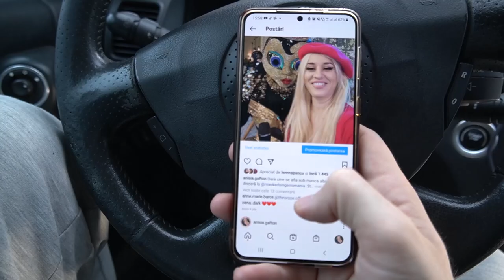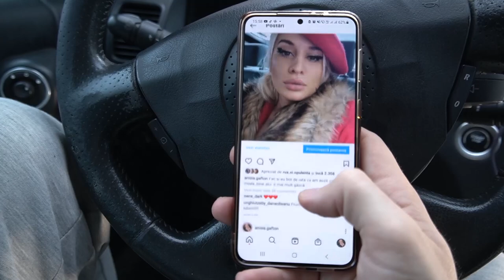Cum se pregatesc femeile de intalnire